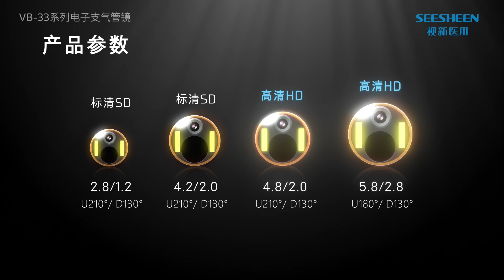SEESHEEN Bronchoscope Medical Device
No Fiber;
CMOS+LED;
Slim;
Durable;
Touch screen;
4 Way deflection